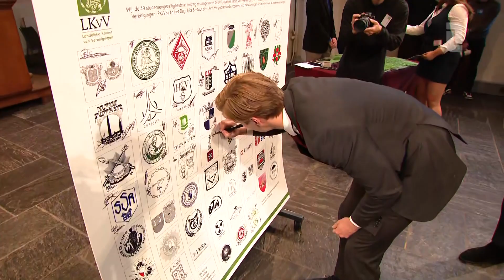Studentenverenigingen ondertekenen gedragscode tegen grensoverschrijdend gedrag 📜 | L1Nieuws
Studentenvereniging Tragos uit Maastricht is een van de bijna vijftig studentenverenigingen die dinsdag in Utrecht een gedragscode ondertekenen die grensoverschrijdend gedrag moet tegengaan.